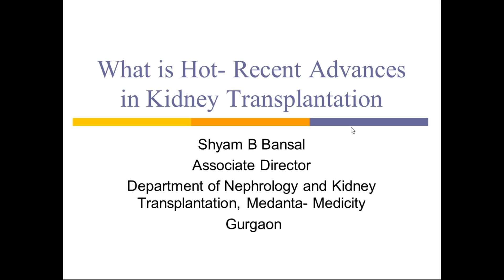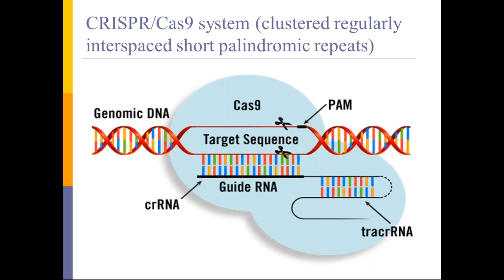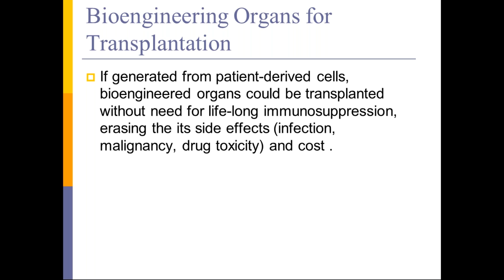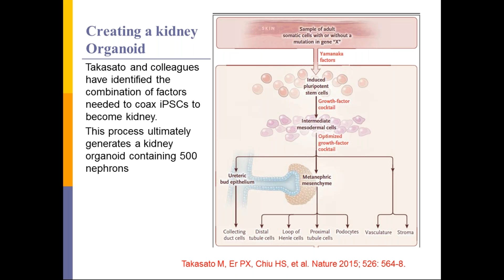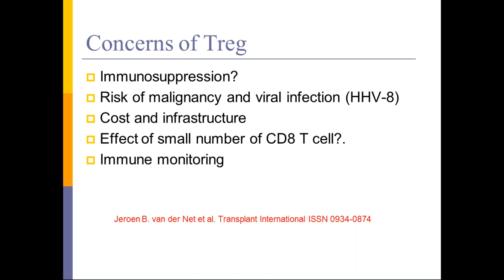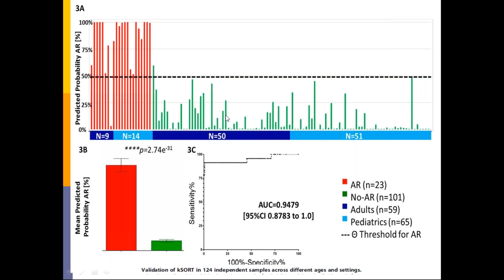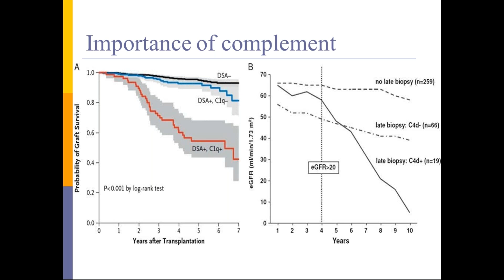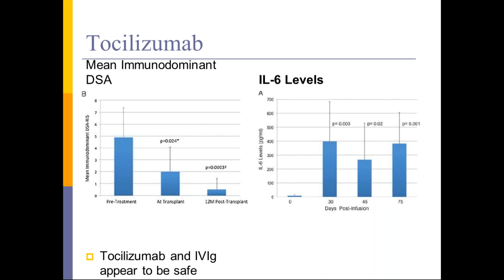Renal Rounds: What Is New in Transplantation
Dr Shyam Bihari Bansal, Associate Director of Nephrology and Transplantation, Medanta the Mediciti discusses the recent advances in the field of kidney transplantation that are likely to dominated conversation in coming months. This Webinar was part of 2017 Renal Rounds series for nephrology trainees.